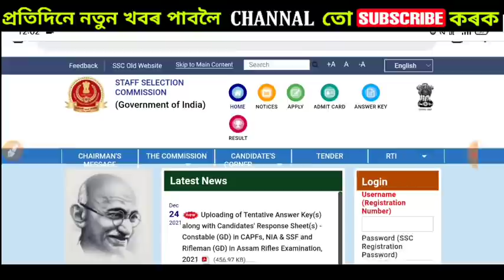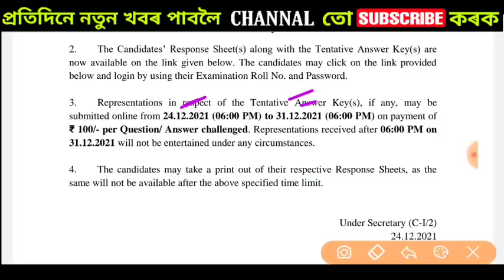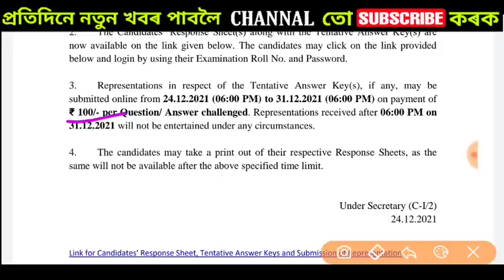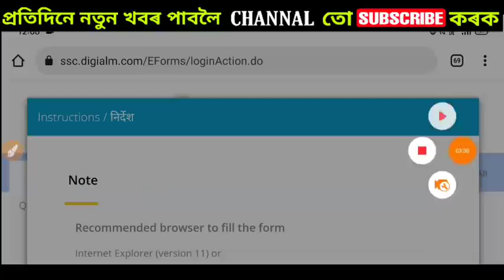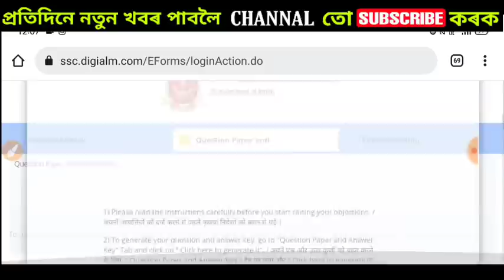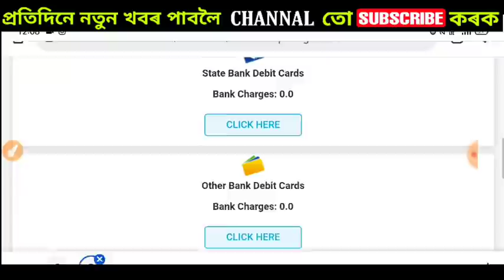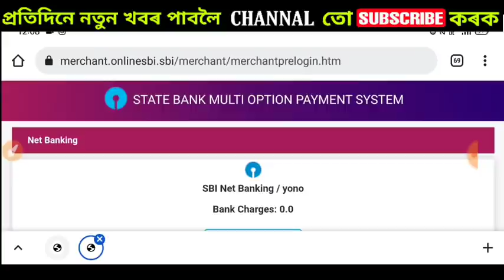How to challenge SSC GD 2021 || Kase SSC GD ko Challenge karna hai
REKIB AFREDI